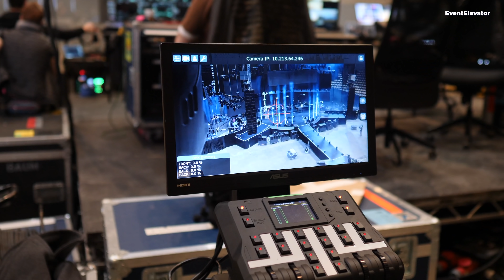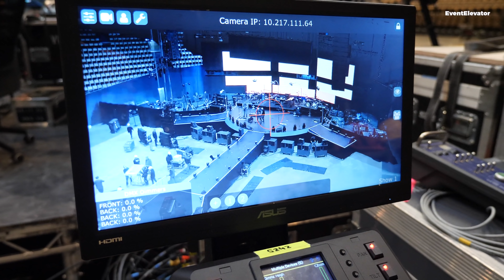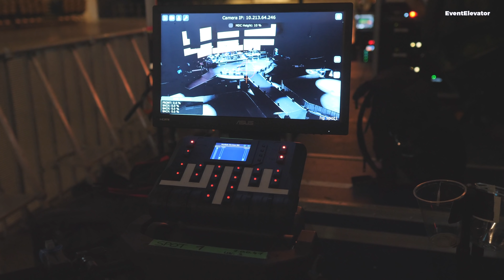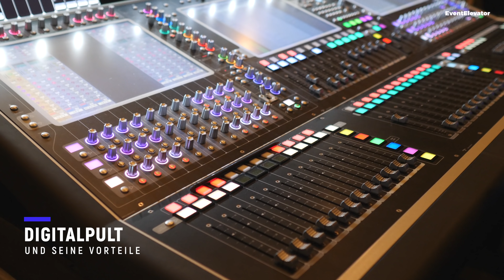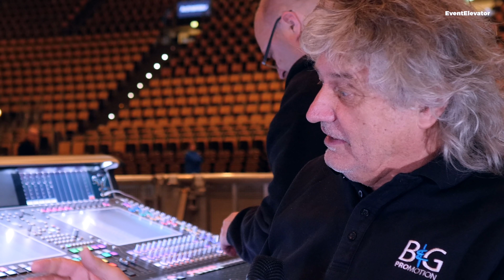Herbert Grönemeyer TUMULT Tour • Stage- & Lichtdesign, Beschallung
Marc Lorenz von CUE Design gibt EventElevator spannende technische Einblicke in das aktuelle Showkonzept von Herbert Grönemeyer. Wie bei der Vorgängertour ist das Stagedesign von Gunther Hecker auch bei der TUMULT-Tour stark durch den Aufbau der großen LED-Walls geprägt.

• Durch die Anwinkelung der seitlichen Videowände bekommen die Zuschauer ein immersives Feeling. Zusätzliches Stage-Highlight ist ein abgehängter, um 270 Grad drehbarer Propeller-Screen von Steffen Boschert (SWL). Beim Lichtdesign wurden neben u.a. ROBE MegaPointe und BMFL auch einige neue Light-Fixtures wie der Ayrton Khamsin oder der JB-Lighting Sparx 18 verwendet.

• Soundtechnisch ist Herbert Grönemeyer mit dem FoH Colin Norfiled unterwegs, der mit dem Systemtechniker Sven Waldheim bei der PA ein L-Acoustics Line-Array (u.a. K2, KARA und SB28) vertraut.

Video-Vorschaufoto: © Foto: Carsten Klick